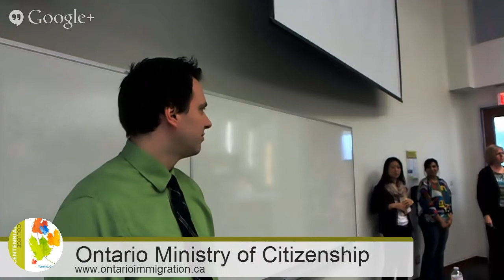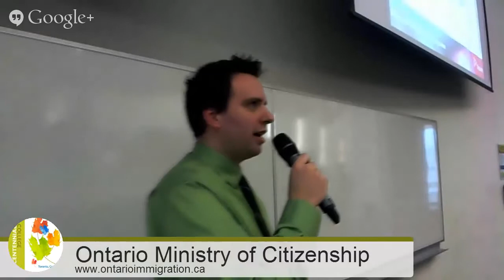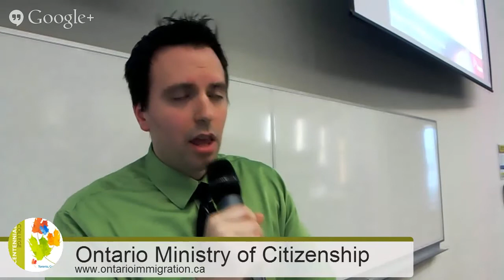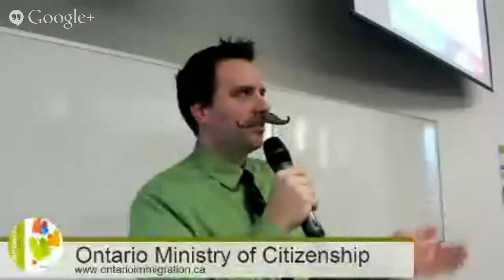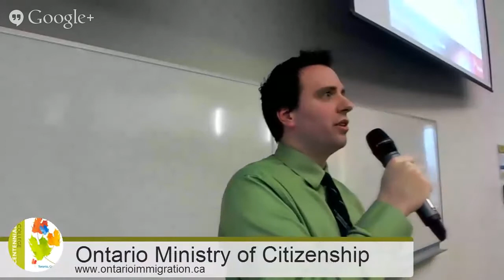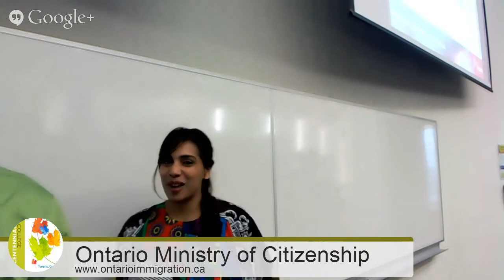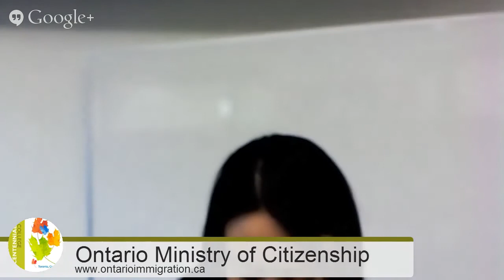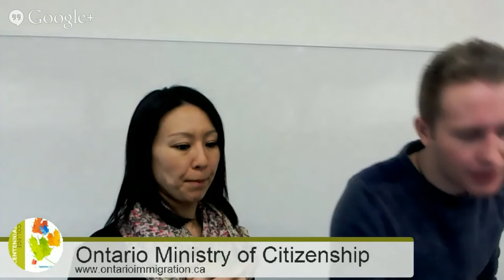Ontario Ministry of Citizenship and Immigration Information Session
Ontario Ministry of Citizenship and Immigration Representatives from the provincial government will be coming to Centennial College to discuss the Provincial Nominee Program. You can join us in person, or watch the live presentation and participate by asking your questions online by joining our Google Hangout on Air

International students may be able to apply to Opportunities Ontario for nomination as a permanent resident, under the International Student Category.

Why Attend this workshop?

• Learn about the Provincial Nominee Program
• Learn how the immigration process works
Where: L1-02, Progress Campus

There is a limited number of chairs available and they are given on a first-come, first serve basis. Please arrive early to guarantee your spot.  Or, join our session online from your campus or home.